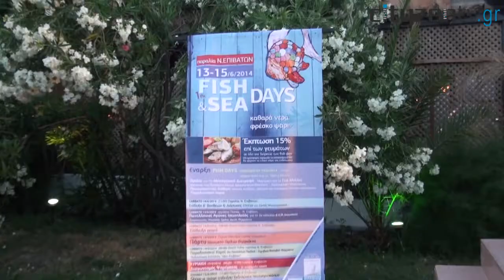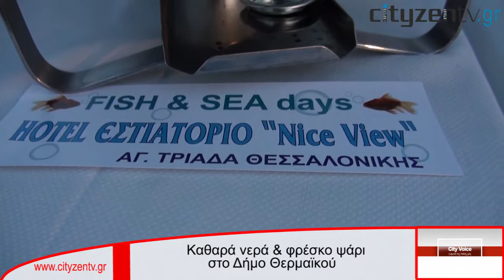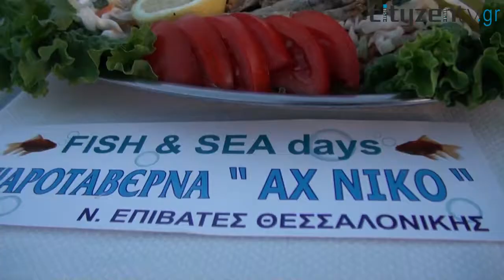1st "Fish and Sea Days" Thermaikos Thessaloniki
Στα πλαίσια της ανάδειξης του Δήμου Θερμαϊκού διοργανώθηκε τριήμερο εκδηλώσεων με θέμα το ψάρι και τα καθαρά νερά.
Η βραδιά κύλησε ομαλά με πολλούς επισκέπτες να τιμούν της εκδήλωση. Ανάμεσά τους και ομογενείς φοιτητές από την Βοστόνη. Η διατροφολόγος κα Γούτα μίλησε για την Μεσογειακή Διατροφή, ο σεφ κος Αλεξίου μαγείρεψε μια νοστιμότατη ψαρόσουπα, ο Πολιτιστικός Σύλλογος Ν. Επιβατών χόρεψε θρακιώτικους παραδοσιακούς χορούς. Και φυσικά ο μπουφές με τα υπέροχα εδέσματα από τα τοπικά ταβερνάκια και οι νοστιμότατοι λουκουμάδες Μηχανιώνας από τον κο Μαργαρίτη ήταν έτοιμοι να προσφερθούν στους παρευρισκόμενους.

Ο Δήμος Θερμαϊκού με χιλιόμετρα αμμώδους παραλίας, γαλάζιες σημαίες, φυσικό πλούτο (περιοχές Natura), παραγωγή φρέσκου ψαριού, είναι ο πιο κοντινός προορισμός για κάθε επισκέπτη και τουρίστα.

Το 1ο «FISH AND SEA DAYS» πραγματοποιήθηκε από την Τουριστική Επιχείρηση Θερμαϊκού σε συνεργασία με πολιτιστικούς αθλητικούς και εθελοντικούς φορείς της περιοχής